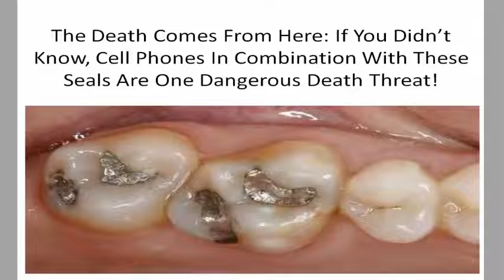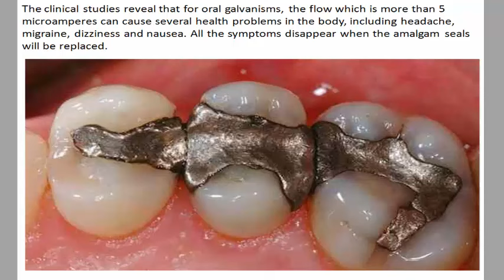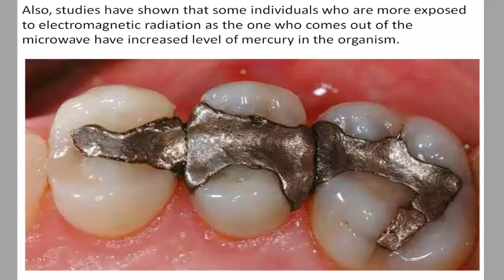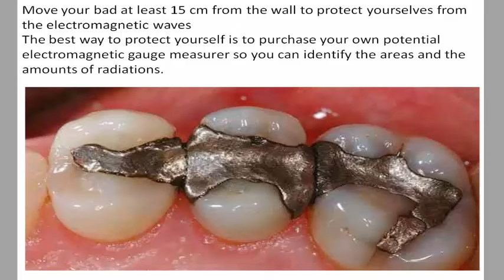If You Didn’t Know, Cell Phones In Combination With These Seals Are One Dangerous Death Threat!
“WI FI” SILENT KILLER THAT KILLS US SLOWLY
Great Life and more...
120,995 views

2:41
How to Make Your Hair Grow Faster? Watch this video and discover how!
4,210 viewsNEW

6:00
Impossible is Nothing - God Bless You!!!
The Gift Of Life
347,125 views

8:56
One Month Before Stroke , Your Body Will Send You These Warning Signs – Don’t Ignore Them !
everyday culture
538,343 views

2:46
What Is Wine Doing To Your Face? How Bad Diet Habits Destroy Your Complexion
6,963 viewsNEW

7:04
Best Rugged Phones 2016 - Top 5 Water & Drop Proof
Tech Best
100,614 views

4:57
COCONUT: ONE OF THE MOST USEFUL PLANTS IN THE WORLD
9,345 viewsNEW

2:55
This Is Why You’ll Never Throw Onion Skin Away Ever Again - Amazing
everyday culture
712,879 views

3:11
Canker Sores In The Mouth: Here Is How To Naturally Get Rid Of Them In A Matter Of Minutes Without..
40,888 views

1:38
➥ They call it The JUICE OF THE FLAT, Slender Abdomen | Get Rid of BELLY FAT (BURNING FAT DIET)
PowerHealthYT
329,143 views

2:23
DIY Rice Water FAST GROWTH+REPAIR DAMAGE
Steph Arizona
442,085 views

11:40
Put Garlic In Your Mouth and Keep It There For 30 Minutes. The Results Are Unbelievable!
54,123 viewsNEW

2:28
6 Amazing Benefits of Skin Icing
89,865 views

3:21
Early Signs that Cancer is Growing in Your Body
Article Factory
405,132 views

16:16
This Woman Allowed The Homeless Man To Sleep In Her House When She Woke Up, She Was Shocked!
4,769 viewsNEW

1:54
Doctors Hide This Technique That Improves Eyesight - No More Glasses
35,057 views

1:22
She Put Her Hands in Apple Cider Vinegar Twice a Week, You Will Not Believe What Effect is Achieved!
159,828 views

2:42
She Went To Feed Her Baby And She Noticed Tiny Black Dots In Her Nose. Now Hear Her Dire Warning…
5,440 viewsNEW

0:55
No More Wrinkles and Sagging Skin on Your Face – 2 Ingredients only!
66,352 views

1:55
If You Eat Garlic And Honey On An Empty Stomach For 7 Days - This Is What Happens To Your Body
everyday culture
124,610 views

3:52
You Want to Put An End to Caries? Here is the Solution!
12,311 views

1:07
THIS ANCIENT GERMAN REMEDY WILL HELP UNCLOG YOUR ARTERIES, PREVENT INFECTIONS...
4,986 viewsNEW

2:03
Just One Single Glass Of Rice Water And You Will Be Amazed What Happens Next!
660,798 views

3:57
WARNING! If You Find These In Your Home Get To A Doctor Immediately!
207,120 views

4:07
Learn How to Stop a Heart Attack in 1 Minute
163,669 views

4:37
10 Best Chinese Phones to Buy in 2016
TechList
106,095 views

9:56
12 Things That Happen To Your Body When You Eat Eggs
611,288 views

8:27
BODY SHAPE INDICATED HOW HEALTHY YOU ARE!
17,945 views

1:58
How to treat receding gums at home
Health Info talk

9:26
How to Get Rid of Tonsillitis and Sore Throat in Only Four Hours!
55,124 views

1:41
She Put Cabbage Leaves On Her Knee at Night – See The Next Morning Result!
217,634 views

3:59
This Is Why You Should NEVER Wash Raw Chicken Before Cooking It (Do THIS Instead)
102,010 views

3:39
HOW TO DETOX THROUGH YOUR FEET
14,443 viewsNEW

1:59
Throw Away Your Glasses! Only Using This One Ingredient Will Help You Increase Your Vision much more
268,884 views

2:11
If You Smoke For More Than 5 Years, This Recipe Will Easily Clear Your Lungs!
7,462 views

1:30
Warning: Why You Should NEVER Re-Boil Water!
47,457 views

3:29
8 Surprising Uses of Vicks Vaporub
Natural Cures
655,161 views

6:24
After Watching This, You Will Not Go To Bed Without A Lemon In Your Socks – ROAD TO FUTURE.
217,390 views

1:44
What The Shape Of Your Mouth Reveals About You? Watch this video and share it !!!
42,921 views

2:02
THIS AMAZING DRINK BEFORE GOING TO BED WILL MELT YOUR BELLY FAT ALMOST INSTANTLY!
HomeYog
292,721 views